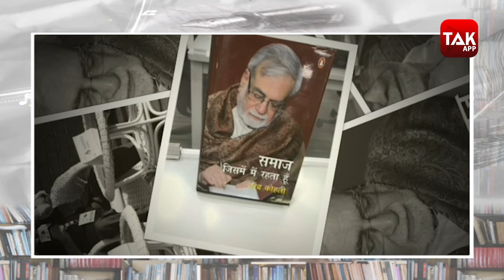Book Cafe 22-26 | Narendra Kohli, दूसरी मां, चांडाल से शादी वाली राजकुमारी | 5 किताबें | Sahitya Tak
बुक कैफे में आज शामिल इन पांच पुस्तकों का रचना-संसार विविधता से परिपूर्ण है. पहली पुस्तक वरिष्ठतम लेखकों में शुमार नरेंद्र कोहली का जीवनानुभव 'समाज, जिसमें मैं रहता हूं' है. भारतीय संस्कृति, परंपरा और पौराणिक आख्यानों के श्रेष्ठ रचनाकार का लेखक से इतर भी जीवन और परिचय है, यह पुस्तक बताती है. इसके प्रकाशक पेंगुइन रैंडम हाउस इंडिया की ओर से हिंद पाकेट बुक्स हैं. 248 पृष्ठों की इस पुस्तक का मूल्य 399 रुपए है. आज की दूसरी पुस्तक सम्मानित बड़ी लेखिका सूर्यबाला की पहली कृति 'मेरे संधि-पत्र' है. इसका पहला प्रकाशन सत्तर के दशक के मध्य में साप्ताहिक 'धर्मयुग' में हुआ था. उपन्यास की कथा के केन्द्र में 'शिवा' नामक स्त्री के माध्यम से उस दौर की आदर्श मध्यवर्गीय स्त्री के मन का द्वन्द्व निर्णय-अनिर्णय की स्थितियां, प्रेम व आदर्श उजागर होता है. राजकमल प्रकाशन से प्रकाशित 136 पृष्ठों के इस कालजयी उपन्यास के पेपरबैक संस्करण का मूल्य 150 रुपए हैं. तीसरी पुस्तक  ऐतिहासिक प्रेम कथा , तो दो युवकों का उपन्यास व प्रेम कथा संकलन शामिल है. तीसरी पुस्तक अनिल कुमार का उपन्यास 'राजकुमारी रूपाम्बिका' है. ओड़िशा के ऐतिहासिक, सांस्कृतिक एवं साहित्यिक पृष्ठभूमि पर आधारित यह चर्चित प्रेम कथा आध्यात्मिकता, उत्कृष्ट प्रेम और मानव जीवन पर परम सत्ता के प्रभाव को भी स्पष्ट करता है, जहां सब कुछ श्री क्षेत्र पुरी में स्थापित श्री जगन्नाथ करते हैं. सामयिक प्रकाशन से प्रकाशित 192 पृष्ठों के इस उपन्यास के हार्डबाउंड संस्करण का मूल्य 500 रुपए है. चौथी पुस्तक लगभग एक दशक से न्यूयॉर्क में इन्वेस्टमेंट बैंकिंग में कार्यरत और आईआईटी कानपुर से शिक्षित अभिषेक ओझा की पहली पुस्तक है. विदेश में रह रहे एक भारतीय युवा की विदेशी दोस्त के साथ पटना की पृष्ठभूमि पर लिखा उपन्यास 'लेबंटी चाह' व्यंग्य का पूट लिए हुए है. इसके प्रकाशक राजपाल & संस हैं. 160 पृष्ठों के इस उपन्यास का मूल्य 250 रुपए है. आज की पांचवीं और आखिरी पुस्तक अपने में तीन प्रेम कहानियों को समेटे हुए है. युवा लेखक अनमोल दुबे की यह पहली पुस्तक है, नाम है 'कारवां गुलाम रूहों का'. यह पुस्तक राजमंगल प्रकाशन से छपी है.

एक ही जगह बाजार में आई नई किताबों की जानकारी मिल जाए, तो किताबें पढ़ने के शौकीनों के लिए इससे लाजवाब चीज क्या हो सकती है? अगर आपको भी है किताबें पढ़ने का शौक, और उनके बारे में है जानने की चाहत, तो आपके लिए सबसे अच्छी जगह है साहित्य तक का 'बुक कैफे', जहां हर हफ्ते वरिष्ठ पत्रकार जय प्रकाश पाण्डेय बता रहे हैं आपको नई पुस्तकों के बारे में.

आखर जो छपकर हो जाते हैं अमर... जो पहुंचते हैं आपके पास किताबों की शक्ल में...जिन्हें पढ़ आप हमेशा कुछ न कुछ पाते हैं, गुजरते हैं नए कथा लोक में, पढ़ते हैं, कविता, नज़्म, ग़ज़ल, निबंध, राजनीति, इतिहास या फिर उपन्यास...जिनसे पाते हैं जानकारी दुनिया, जहान की और करते हैं छपे आखरों के साथ ही एक यात्रा अपने अंदर की. साहित्य तक के द्वारा 'बुक कैफे' में हम आपकी इसी रुचि में सहायता करने की एक कोशिश कर रहे हैं. जिसके तहत हर सप्ताह हम आपसे मिला करेंगे ठीक इसी समय, इसी जगह. कुछ किताबों के साथ, उनकी चर्चा के साथ... यह दिन इसलिए भी कि आप सप्ताहांत की छुट्टियां अपनी पसंद की किताबों के साथ बिता सकें.
साहित्य तक के 'बुक कैफे' में आप कैसी किताबों की चर्चा चाहते हैं, इन पर अपनी राय जरूर लिखें. अगर आप प्रकाशक हैं, तो आपके नए प्रकाशनों का स्वागत करने में हमें खुशी होगी, बशर्ते वे हमारी कसौटी पर खरा उतरें.